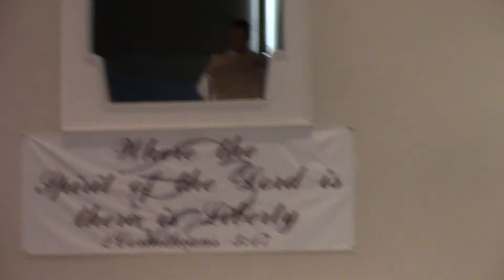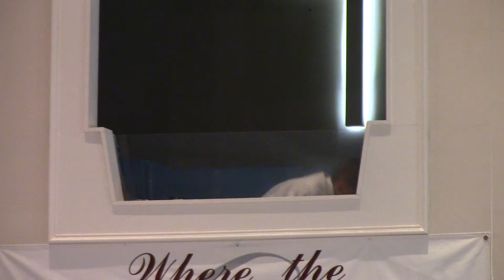Giddyup, Giddalong Gideon 2017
The Summer Children's Choir of Liberty Baptist Church presents the musical "Giddyup, Giddalong Gideon." July 16, 2017